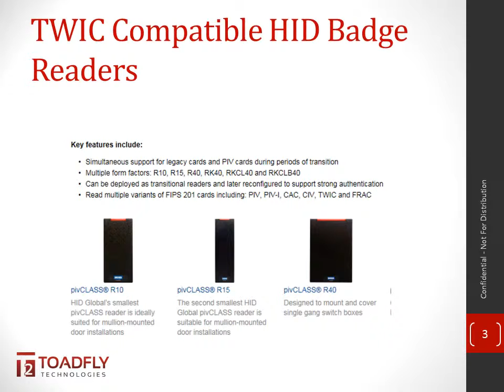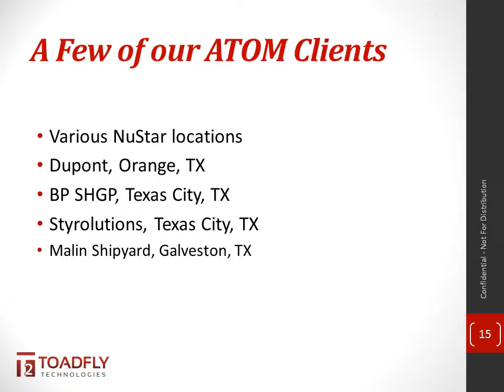ATOM 3.0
ATOM 3.0 provides managers with real-time reporting and historical views of employee and contractors hours. Eliminate time-consuming manual data entry. ATOM 3.0 will save you thousands of dollars every year.